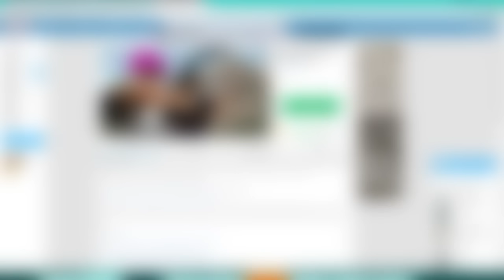HACKER SPOTTED! - Apocalypse Rising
A hacker spotted in a tree in apocalype rising (not a tree base)

ROBLOX Uploads I upload are ROBLOX Apocalypse Rising, ROBLOX Phantom Forces,  Lumber Tycoon 2, Epic Minigames, ROBLOX Prison Life, Project Pokemon.

Expect epic uploads PC games, and possible xbox one content from time to time, games like Unturned, DayZ, and Minecraft!